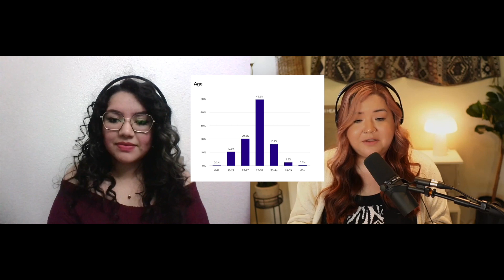Stars Aligned: How We’ve Experienced the Roller Coaster of Our Saturn Returns as First Gen Latinas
Hola! In this episode I was joined by Esther Estrada, a Latina Multi-Talented Multi-Passionate mujer that I met through social media. In this episode, Esther and I talk about astrology, what the Saturn Return is (p.s. everyone goes through one at the ages of 27-30 years old) and how it has confronted us with lessons that are not easy but very important. I loved this episode because of the variety of things we touched on ... religious exploration coming from religious families, setting boundaries, managing microagressions and so much more... we hope you enjoy it!

Get to Know Esther:  Esther was born in Sinaloa, Mexico. She is a DACA recipient and is a multi-talented mujer whose weakness is Pan Dule!

In addition to being the creator and host of this podcast, FirstGenHealing, I am a coach for FirstGens on their healing/awakening journeys!
If you find yourself feeling ready to embody your most authentic self but arent sure how to go about it, that's my specialty! I love helping you set aside who you think you need to be to make room for who you truly are and what you truly want.

I am currently opening up slots for my most recent offer - a 60 minute Corazon a Corazon Call.

Song -
Music from Uppbeat (free for Creators!)